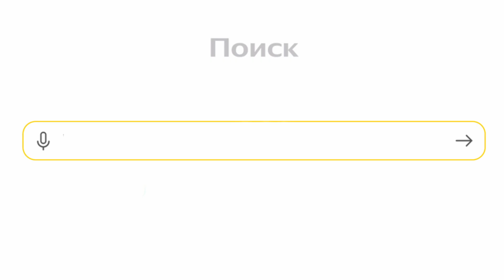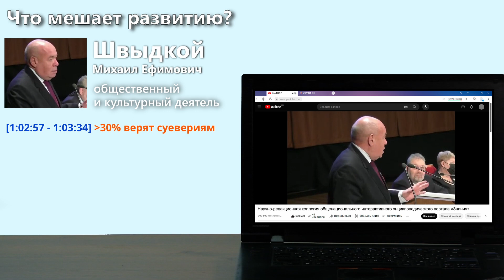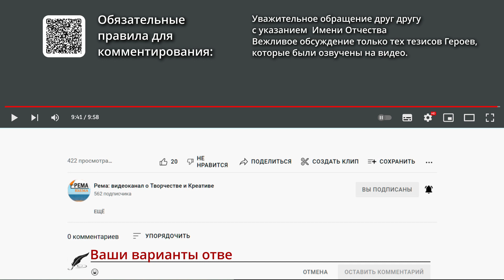Заблуждения мешают развитию?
Тим Бернерс-Ли, один из разработчиков World Wide Web заметил, что это позволит людям «расширять культурную котловину, из которой они уже не в силах выбраться»

Как и любой инструмент, он дает возможности для качественного роста. Дьявол в мелочах — в каком направлении будет это развитие? Отодвинуть границу познания, увеличить знания и повысить интеллектуальный уровень? Или освоение новых глубин деградации в соревновании, кто глубже упадёт?

Общественный, государственный и культурный деятель Швыдкой Михаил Ефимович говорит о проблеме распространения заблуждений в обществе.

А мы со своей стороны вопросами поможем направить мысль экс-министра культуры от признания проблемы к возможным вариантам ее решения.

Использованные материалы:
Видео: Научно-редакционная коллегия общенационального интерактивного энциклопедического портала «Знания» [1:02:57 - 1:05:02]